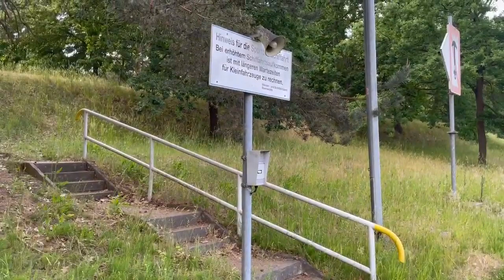4. August 2023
07.06. gegen 18 Uhr nach 2 Std. Wartezeit vor der Schleuse Lehnitz mit unser Sealine F33